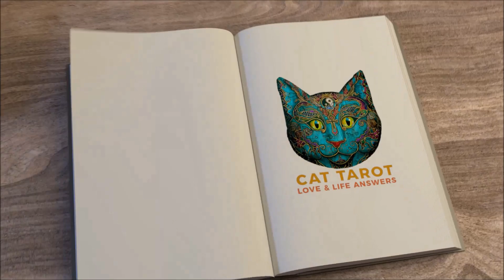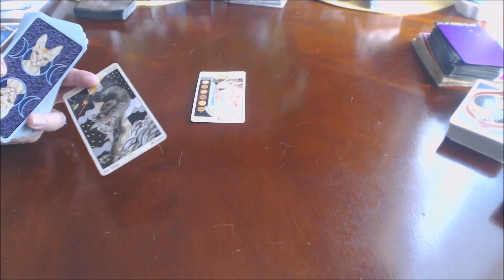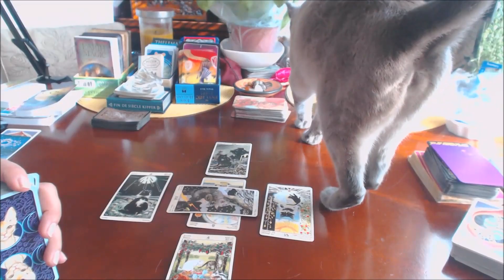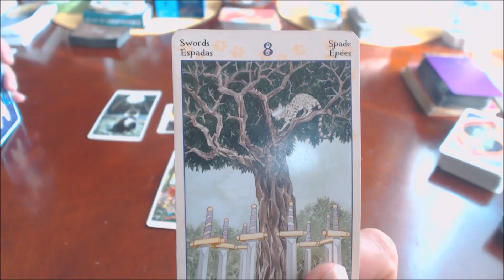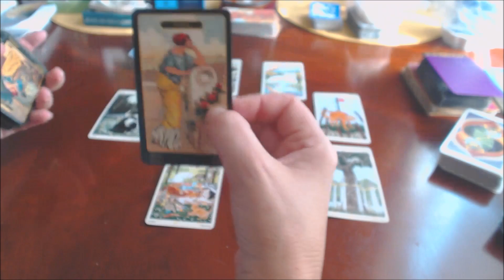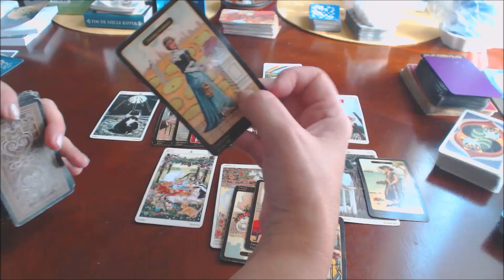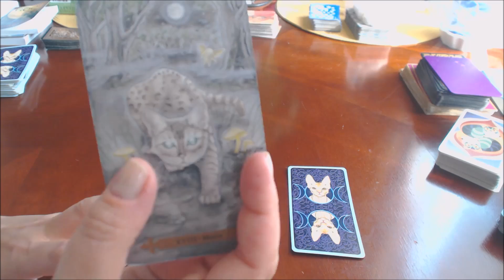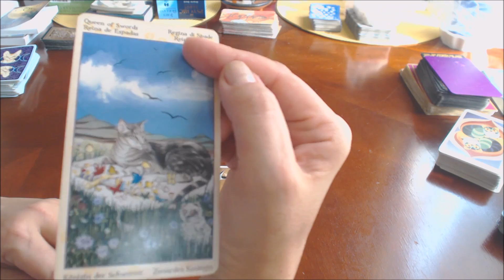💞 TAURUS SEP 16-30 BI WEEKLY***YOU NEED TO TRUST YOURSELF***